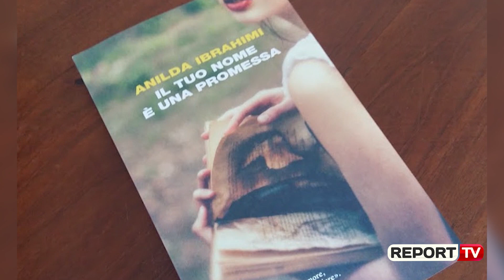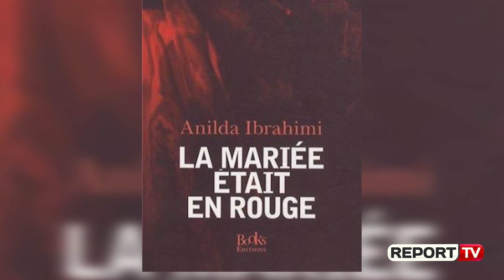Rrëfimi i shkrimtares: Rruga drejt BE, s’është forma e protestës që kanë zgjedhur shqiptarët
Shkruan në italisht, i ambienton romanet e saj në Shqipëri dhe sot konsiderohet, si zëri i diasporës. Bëhet fjalë për shkrimtaren e njohur Anilda Ibrahimi, e cila rikthehet në Shqipëri për të vrojtuar nga afër atë që ka ndodhur me shqiptarët e larguar para 30 vitesh, në Samitin e II-të të Diasporës. Anilda Ibrahimi në një intervistë ekskluzive për “ReportTV”na rrëfen lidhjen e saj me letërsinë.